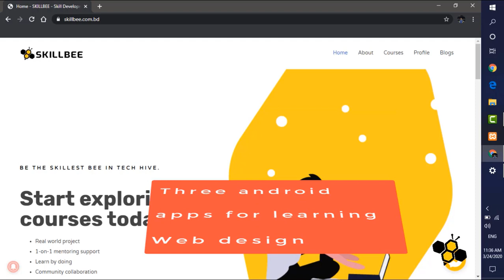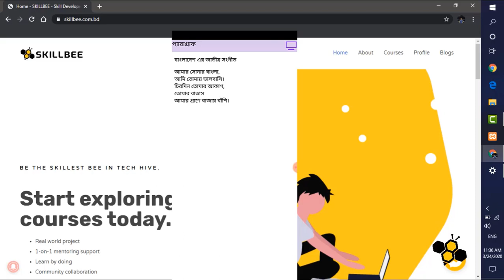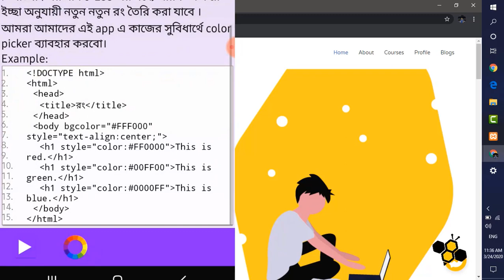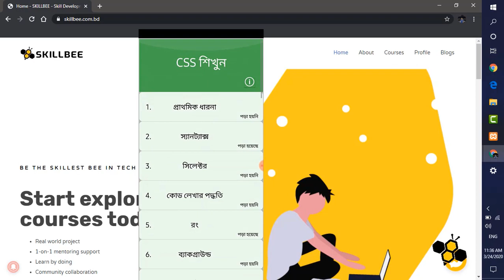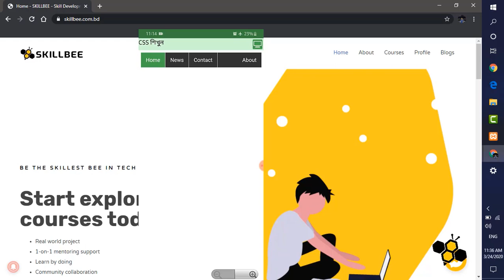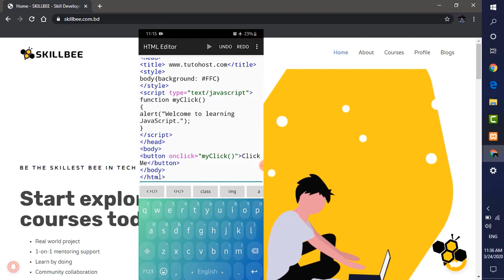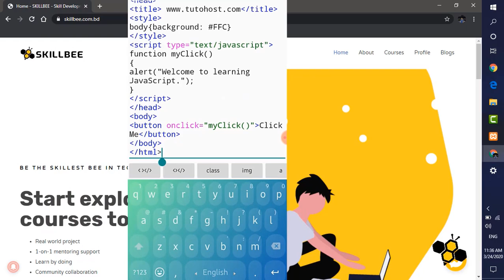Android Apps for Web Design Beginners (Bangla) | SKILLBEE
In this video, you will get to know about some android apps which you can use to learn web design in Bangla. These are very basic apps and helpful for beginners to get started with. Hope you will enjoy this video and get helped.